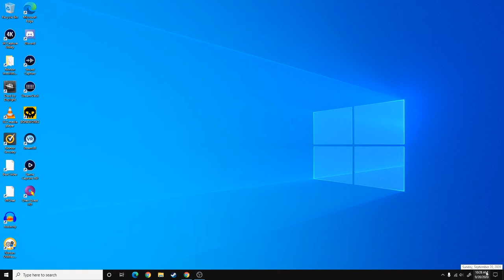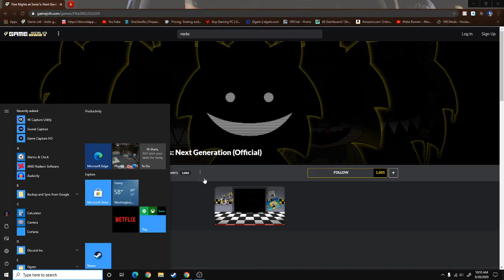The fight to Dr. Golden | RockClones-Dr. Golden's attack #1